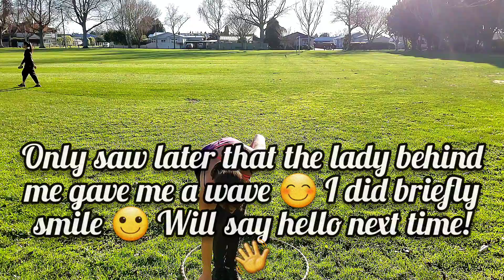Day 1 of Hula Hooping | Hula Hoop Tricks: Isolations, Behind neck toss, Escalator to Wedgie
Spring is coming and that means it's time to get moving and be playful again! 🤸‍♀️💕 I picked up my hula hoop again after a 6 month break. I am learning and practicing lots of new hoop tricks in the coming months!

In this video I share my first (technically second but I didn't film that day 😉) hula hooping practice session in the park. There is no talking and no music in this video. Just the sound of nature and the meditative rhythm of my hula hoop 🙂

In this video I practice one handed isolations (building arm strength again!), Isolation pops (I'm still very new to these!), Behind the neck toss and try to get the hang of an escalator to wedgie trick.